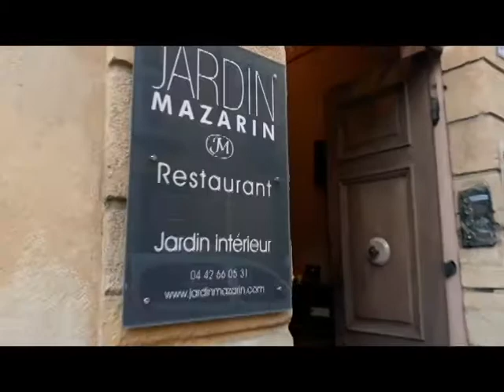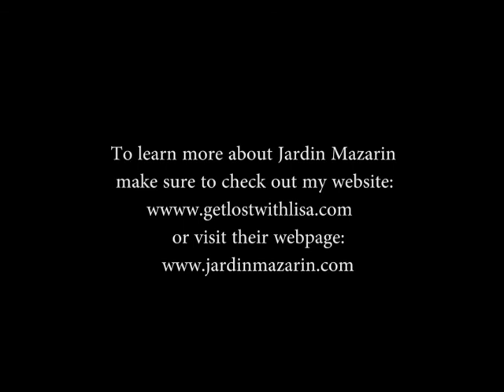Jardin Mazarin Restaurant - Aix-en-Provence, France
Get lost with Lisa at Jardin Mazarin Restaurant in Aix-en-Provence, France!